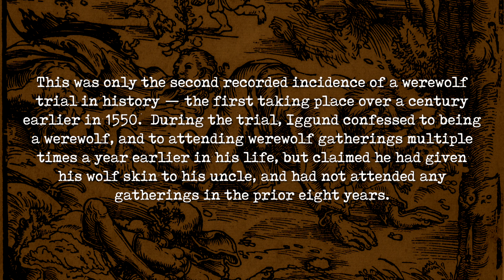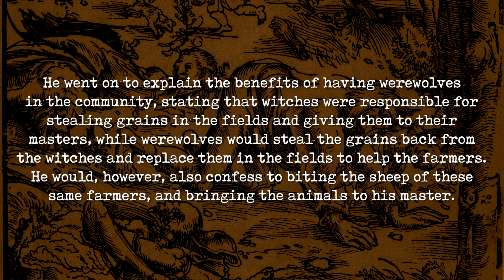The Thomas Iggund Werewolf Trial | January 23, 1683 | This Day in Mystery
The Bray Road Beast:

The Book of Werewolves: Being an Account of a Terrible Superstition: